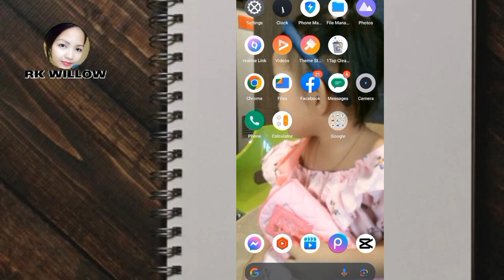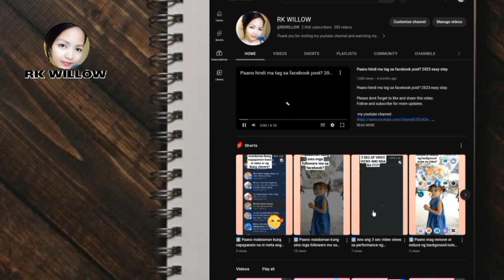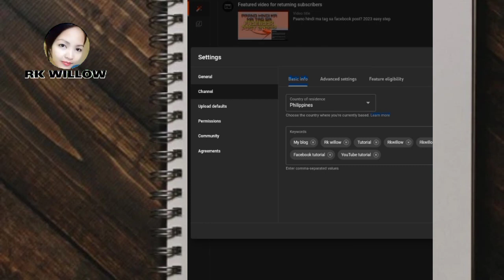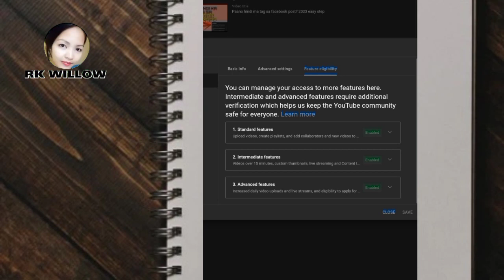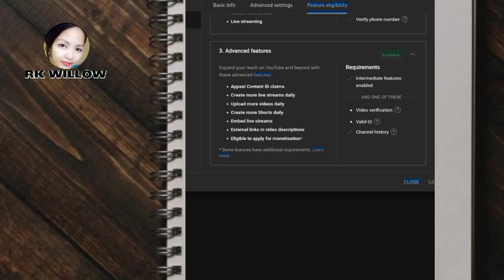ℹ️ Paano malalaman kung verified kana sa iyong youtube channel?ℹ️